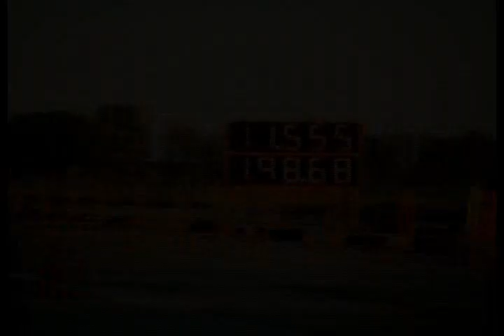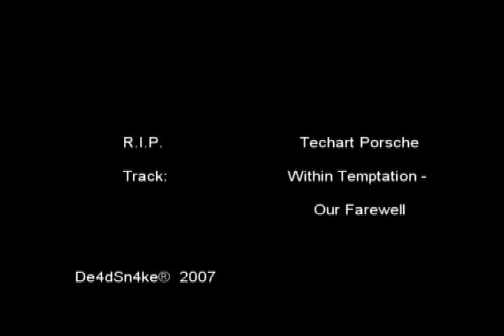Porsche 997 Techart Turbo Tribute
I had to remove the sound of the video because of the copyrights, sry guys :'(